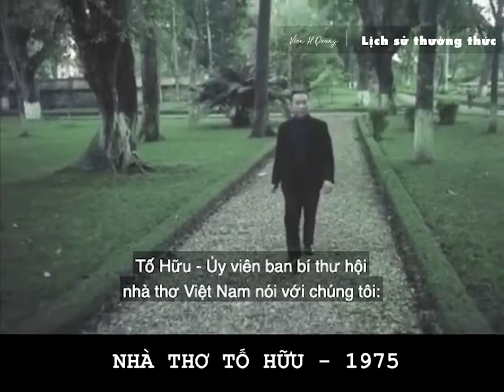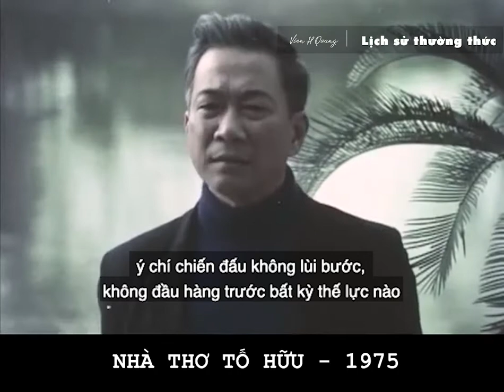1975 - Phỏng vấn nhà thơ TỐ HỮU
Nhà sàn Bác Hồ, Hà Nội 1975.
Phỏng vấn nhà thơ TỐ HỮU.
Dịch và biên tập bởi Vien H.Quang